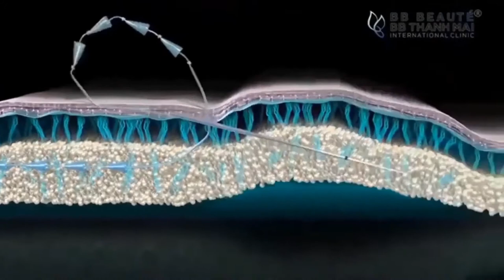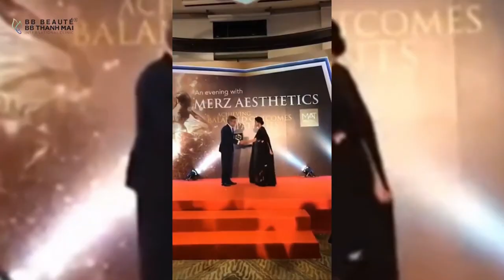ĐÂY LÀ BÍ QUYẾT CỦA CÁC CÔ U60 MÀ TRÔNG NHƯ U50